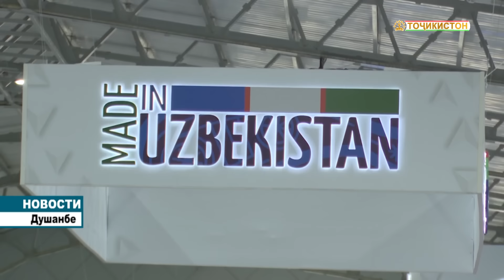Новости Таджикистана сегодня - 19.04.2024 / ахбори точикистон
19 апреля завершился государственный визит Президента Республики Узбекистан в Республику Таджикистан, который проходил 18-19 апреля.

В ходе этого визита высокопоставленный гость уважаемый Шавкат Мирзиёев встретился с Президентом Республики Таджикистан уважаемым Эмомали Рахмоном и другими высокопоставленными представителями Республики Таджикистан.

По итогам встреч и переговоров на высшем уровне между Республикой Таджикистан и Республикой Узбекистан подписано 28 новых документов о сотрудничестве.